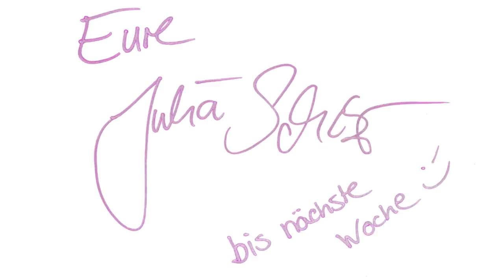Playmate Julia Schober im Fitnessstudio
Julia mit MSN im Fitnessstudio Fitness First in Frankfurt am Main